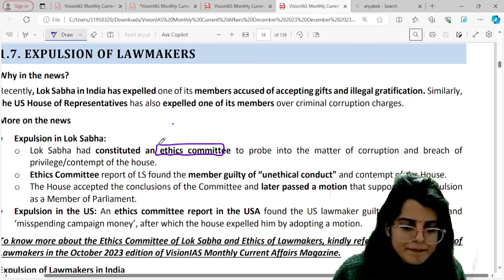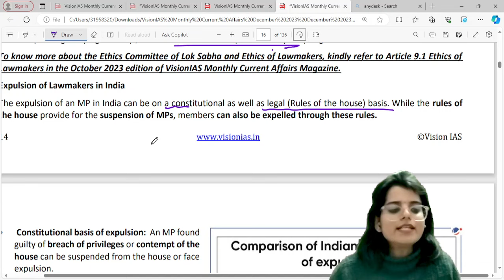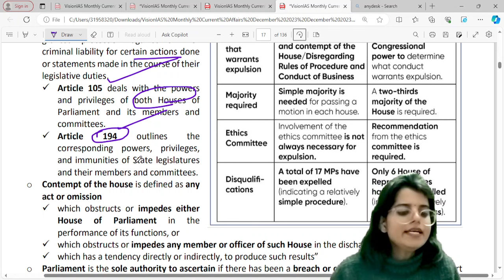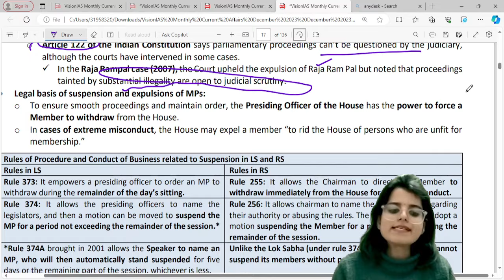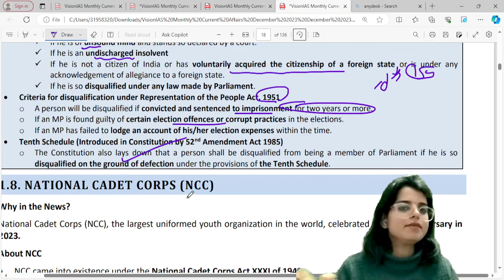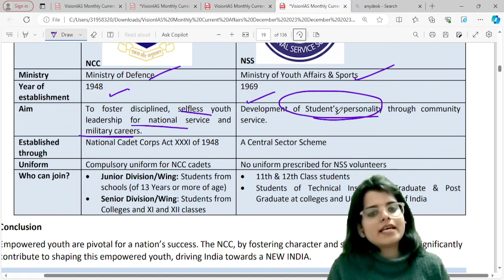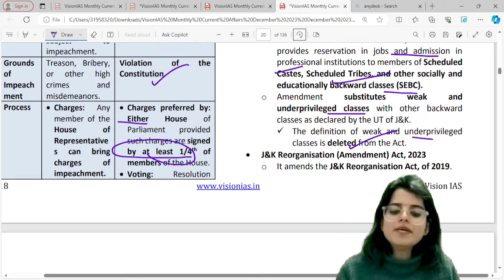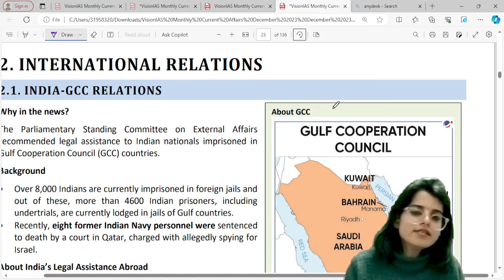Vision Monthly Magazine Decoding- Polity 2( December-23) II Target UPSC Prelims 2024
This Video Lecture is covering  detailed explanation of Vision IAS monthly magazine.